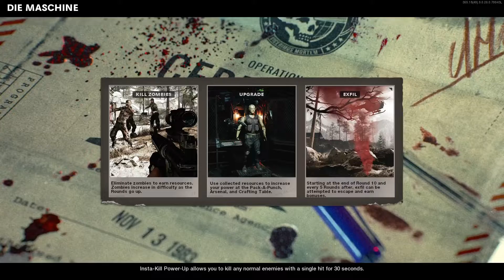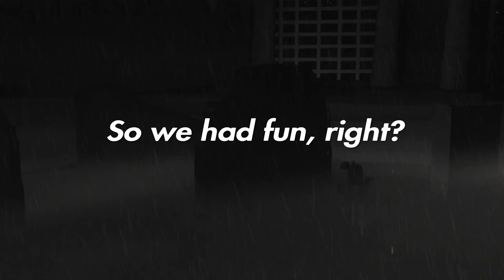My Antics in Call of Duty: Cold War